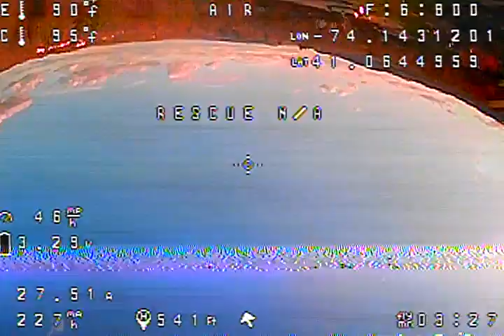04-08-20 - HORRIBLE FLYING BUT I HIT A FEW NICE GAPS. THUMB WAS GETTING TIRED.